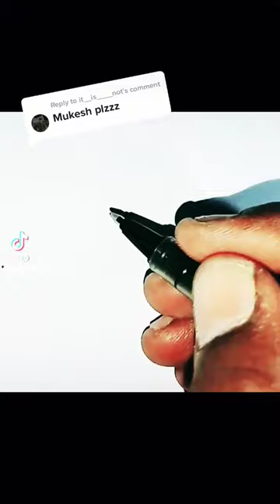mukesh signature style